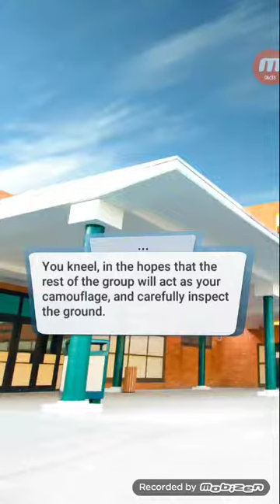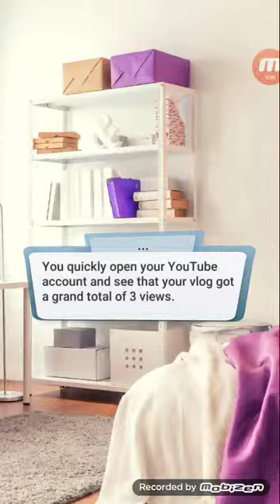Love Sick: Interactive Stories: Vloggin' Girls, Book 1 Ch. 2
《☆》Love Sick: Interactive Stories: Vloggin' Girls, Book 1

Vloggin' Girls  - Life suddenly changes after you upload your first vlog. Fame? Love? Popularity? It's all up for grabs on your summer break in L.A. just flow your dreams!